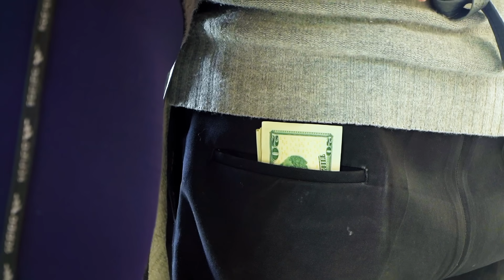La Aurorita no me quiso regalar dinero | Don Lucho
La Aurorita no me quiso regalar dinero.